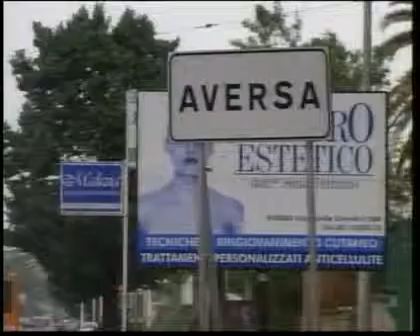Comitato promotore per la costituzione dell'Ordine dei Commercialisti di Aversa